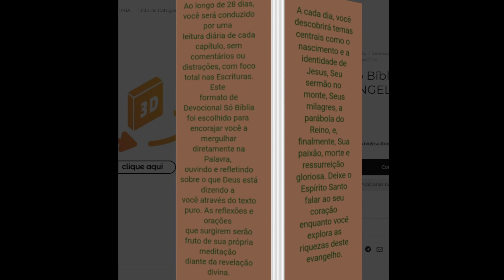Apresentação do Devocional: O Evangelho de Mateus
Link do livro na UICLAP para você adquirir o seu livro de lançamento ainda hoje:
Bem-vindo ao devocional do Evangelho de Mateus, uma jornada profunda pelos 28 capítulos que revelam a vida e os ensinamentos de Jesus Cristo. Neste devocional, exploraremos cada passagem com atenção ao contexto histórico, os personagens envolvidos e a relevância dos ensinamentos de Jesus para a nossa vida hoje. Cada capítulo nos convida a mergulhar no coração do Evangelho, aplicando as lições de fé, arrependimento, amor e compaixão em nossa caminhada cristã. Que este devocional fortaleça sua fé e o encoraje a seguir os passos de Cristo com renovada devoção e propósito.